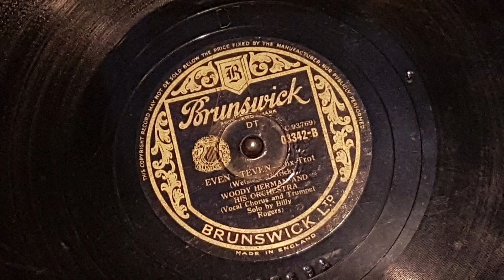Even Steven - Woody Herman and his Orchrestra, Billie Rogers 1942 78 rpm Brunswick 03342